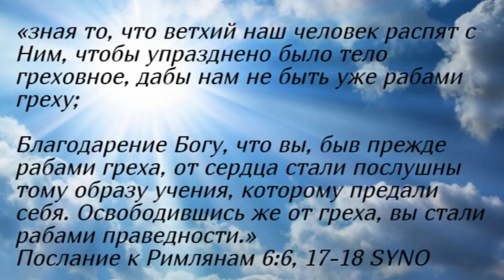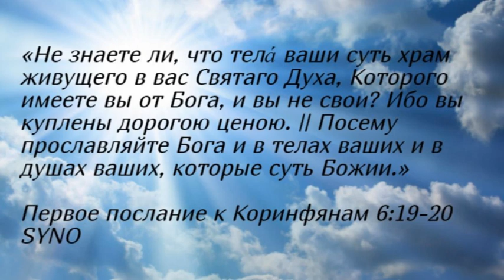Искуплены дорогой ценой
«зная то, что ветхий наш человек распят с Ним, чтобы упразднено было тело греховное, дабы нам не быть уже рабами греху;

Благодарение Богу, что вы, быв прежде рабами греха, от сердца стали послушны тому образу учения, которому предали себя. Освободившись же от греха, вы стали рабами праведности.»
Послание к Римлянам 6:6, 17-18 SYNO

«Не знаете ли, что тела́ ваши суть храм живущего в вас Святаго Духа, Которого имеете вы от Бога, и вы не свои? Ибо вы куплены дорогою ценою. || Посему прославляйте Бога и в телах ваших и в душах ваших, которые суть Божии.»
Первое послание к Коринфянам 6:19-20 SYNO